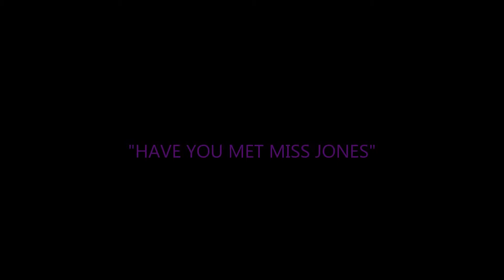TAKESHI NAKAGAWA & DAVID SILVERMAN "Have You Met Miss Jones"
Nakagawa san Clarinet, David Silverman Piano, Ron Eschete Guitar, Asami Yoshinori Bass, Paul Humphrey Drums.